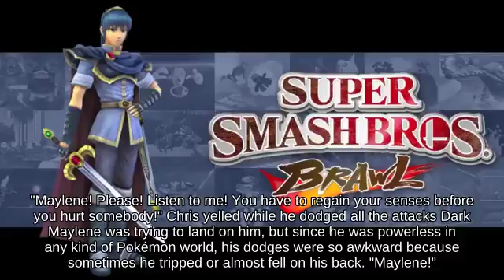Disjointed Hitbox Wolf on Planet Zebes picking up Smart Bomb?